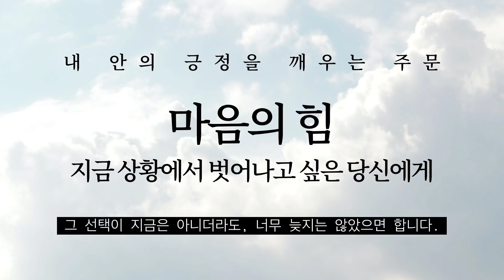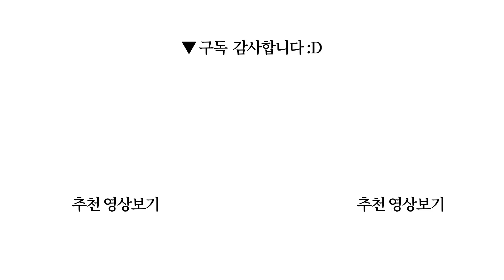마음의 힘: 지금 상황에서 벗어나고 싶은 당신에게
그건 정말 간단하다. 그 환경에 잘 어울리를 수 있는 나를 그려볼 수 있는가?
만약 그렇다면 내가 그것을 할 수 있다는 것을 알게 되는 것이다. - 제시카 랭

0:00 시작
10:46 잡담